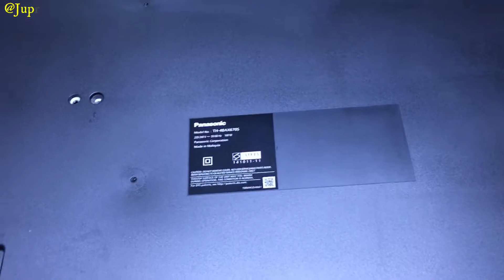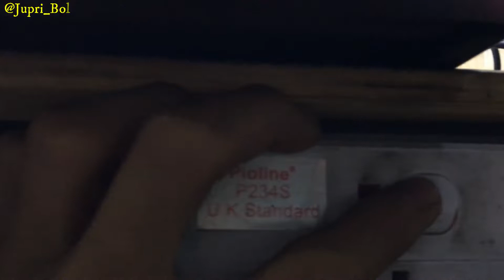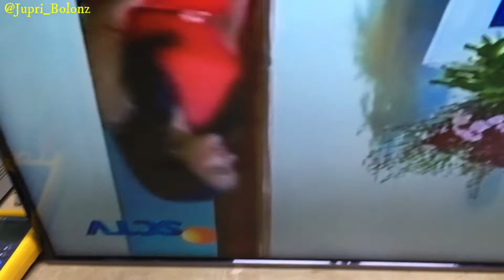Tv Led Panasonic Blinking Merah 1 kali Kedip /Protect Vlog#29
Pada kasus ini saya memperbaiki tv Panasonic led yang protect 1 kali kedip merah.
Nah untuk referensi pengecekan silahkan putar vidio berikut
Jika ada saran dan masukan tinggalkan di kolom komentar
saya akan sangat senang dengan itu